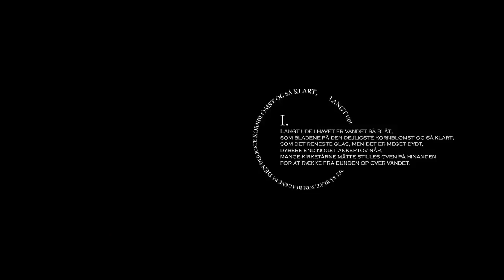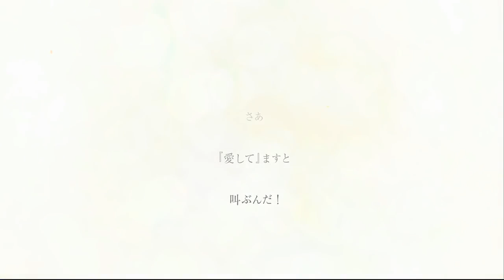【碎花】深海のリトルクライ【冷門日文曲精選推薦】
作品類型: 原曲翻唱
原唱: 土岐麻子
簡介補充: ▼Original：so17259625
アレンジ音源: sm24173048
▼Mix：薩摩灰
▼Encode&Vocal：碎花
給蘇哥唱的 正好自己也喜歡很久啦
感覺很適合深夜投稿
什麼時候過隨緣吧 晚安♥

B站原上傳者 : Sawako碎花子